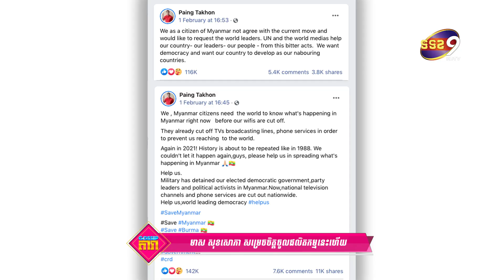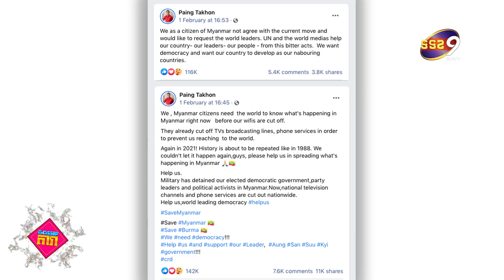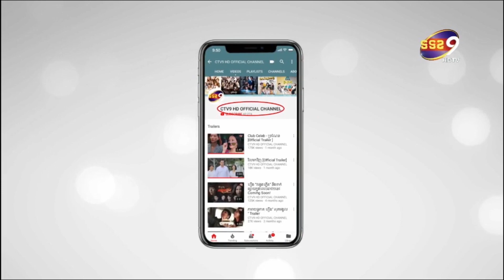បើ តារាបង្ហាញម៉ូតភូមា Paing Takhon ជួបបញ្ហាបែបនេះ តើ The Red Wall មានវាសនាបែបណា ?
ដោយសារ តែហេតុការណ៍រដ្ឋប្រហារយោធាបានផ្ទុះ ឡើង   ប្រជាជន មីយ៉ាន់ម៉ា ជាច្រើន នាក់ បាន សម្ដែង ការ ភ័យ បារម្ភ ហើយ ខ្លះ ក៏ ព្យាយាម ប្រកាស ស្វែង រក ជំនួយ ហើយ ក្នុង ចំណោម នោះ ក៏ មាន តារា សម្ដែង ដ៏ល្បី Paing Takhon ផងដែរ។លោក បាន សរសេរលើ គណនី  Facebook ផ្លូវការ កាលពីម្សិលមិញថា៖ «ពួកយើង ប្រជាជន មីយ៉ាន់ម៉ា ទាំងអស់ត្រូវការឲ្យពិភពលោកដឹង ពីអ្វី ដែល បាន កើតឡើង ក្នុង ប្រទេស មីយ៉ានម៉ាពេលនេះ មុន ពេល  WiFi គ្រប់កន្លែង ត្រូវ បានកាត់ផ្ដាច់ចោល។ ជាថ្មី ម្ដងទៀត ក្នុង ឆ្នាំ ២០២១ ប្រវត្តិសាស្ត្រ ហាក់ដូចជា ដើរតាមគន្លងចាស់ដូចកាល ពីឆ្នាំ ១៩៨៨។ ពួកយើងមិនបណ្ដោយ ឲ្យ វា កើតឡើង ម្ដងទៀតទេ អ្នក ទាំងអស់គ្នា សូមមេត្តាជួយពួកយើង ចែកចាយ ផ្សព្វផ្សាយ បន្ត ពី អ្វីដែល បាន កើតឡើង ក្នុង ប្រទេសមីយ៉ាន់ម៉ាផង! ក្រុមយោបាន ចាប់ខ្លួន រដ្ឋាភិបាលជាប់ឆ្នោត គណបក្សរបស់ថ្នាក់ដឹកនាំ និង សកម្មជន នយោបាយជា ច្រើន នាក់ ក្នុង ប្រទេស»៕ គួរបញជាក់ផងដែរថា នៅ ថ្ងៃទី០១ ខែកុម្ភៈ ឆ្នាំ២០២១ ប្រទេសមីយ៉ាន់ម៉ាបាន ធ្លាក់ ខ្លួនជួប វិបត្តិរដ្ឋប្រហារ ក្រោយលោកស្រី អ៊ុងសានស៊ូជី និង មន្ត្រីជាន់ខ្ពស់ នៃគណបក្សសម្ព័ន្ធជាតិ ដើម្បីលទ្ធិប្រជាធិបតេយ្យមួយ ចំនួន ត្រូវ បាន ចាប់ខ្លួន ដោយ ក្រុម យោធា។ ហើយមុននេះមិនយូប៉ុន្មាន  កំពូលតារាបង្ហាញម៉ូត តារាសម្ដែង  របស់ប្រទេស មីយ៉ាន់ម៉ា រូបនេះ បានធ្វើកិច្ចព្រមព្រៀងជាមួយផលិតកម្មភាពយន្តក្នុងប្រទេសយើងក្នុងការថតខ្សែរភាពយន្តខ្នាតធំគឺរឿង The Red Wall របស់ LD Picture  ។ សំនួរសួរថា បើប្រទេសមីយ៉ាន់ម៉ា កំពុងតែមានសភាពការបែបនេះ តើអាចប៉ះពាល់ដល់កិច្ចព្រមព្រៀងថតខ្សែរភាពយន្តនេះដែរឬទេ ? ព